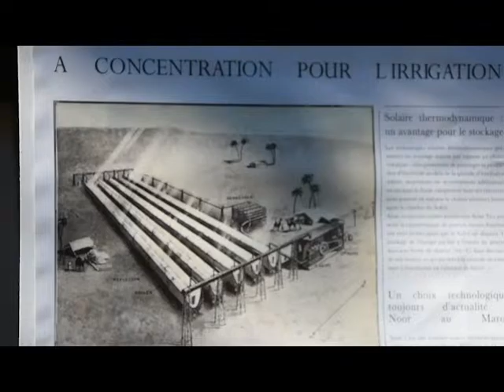Quelles sont les énergies renouvelables ?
Thomas Ortiz du projet Paleo-énergétique répond aux questions des globe-reporters.